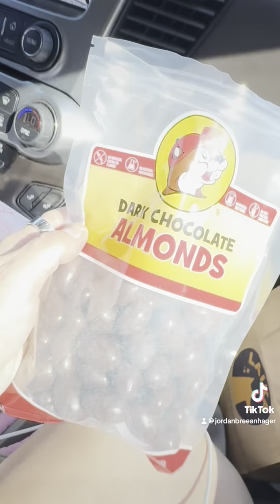Alpine Coaster in New Braunfels 2024